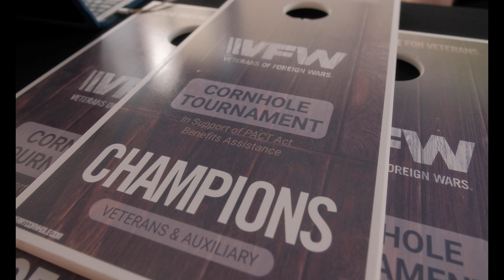2024 VFW Cornhole Tournament Recap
CONGRATS to all the winners of the second annual Cornhole Tournament series! It was a cornucopia of camaraderie for a good cause! Not only was a great time had by all, but more than $34,000 was raised to go directly toward PACT Act benefits assistance FORVETERANS!

Our thanks to those who participated, our many sponsors who helped make these tournaments possible and a special shout out to all of the supporters in making this another success – until next year!

A big thanks to @kccrewsports for bringing these tournaments to life!